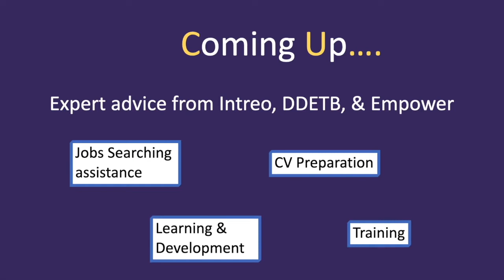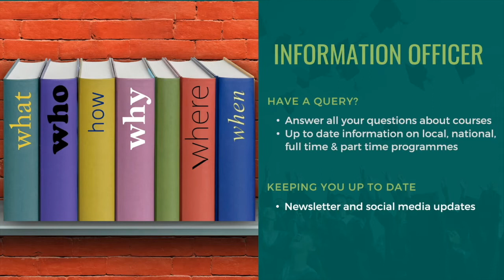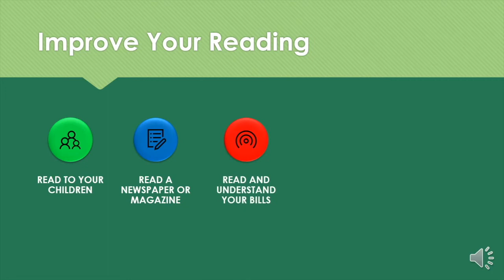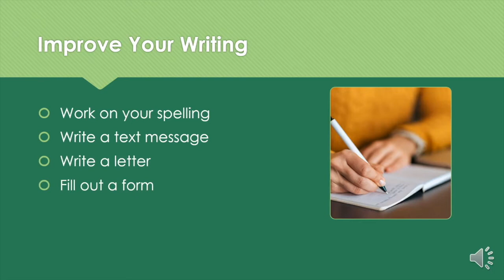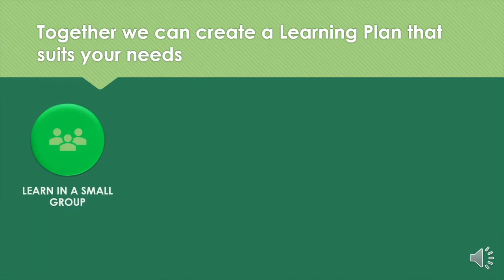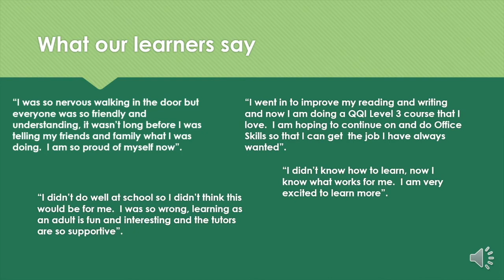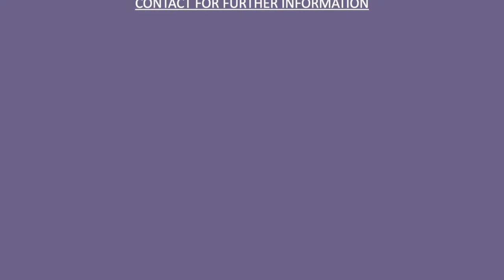Our Balbriggan - Job Seeking Supports (General)